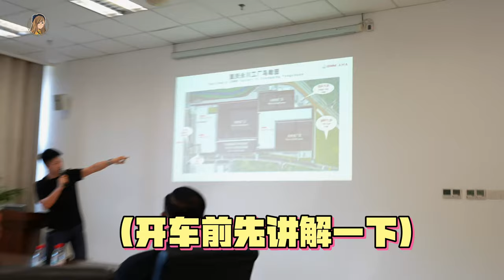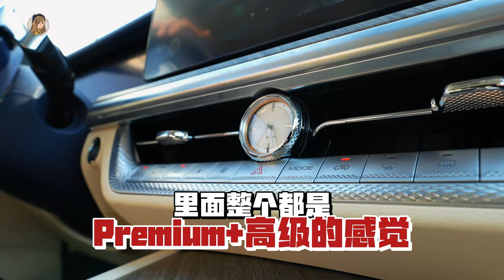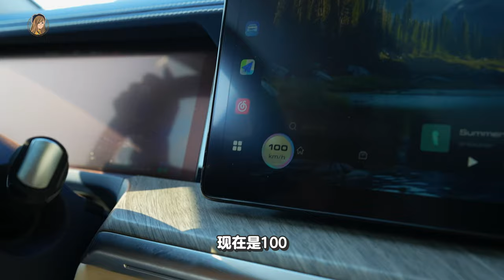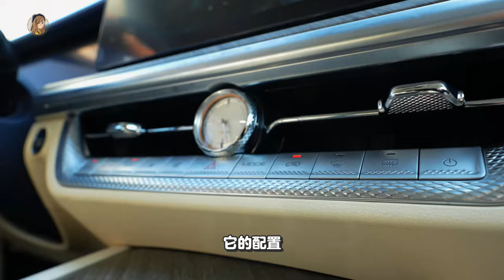女生试驾GWM Tank 500！第一次在中国开车，我的越野梦圆了😭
我是也开过越野车的人了！！！
真的很帅！很狂！很野！！！！！！

Ken 差点要把它带回家了。😂